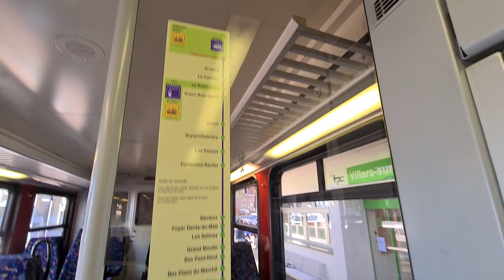visite et portes de la Beh 4/8 93 "Tüttlingen" des TPC (machines circulant sur le BVB)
dans cette vidéo : je filme la visite et les portes de la Beh 4/8 93 des TPC (machines circulant sur la ligne du BVB) en gare de Villars-sur-Ollon.

Les Beh 4/8 91 à 93 des TPC sont des machines construites dans les années 2000 par Stadler Rail. Ces machines circulant sur le BVB (chemin de fer Bex-Villars-Bretaye) sont numérotées de 91 à 93, il existe les mêmes machines qui circulent sur l'ASD (Aigle-Sepey-Daiblerets) et sur l'AOMC (Aigle-Ollon-Monthey-Champéry), elles sont numérotées de 591 à 592, ces machines sont quelques peu différentes des 91 à 93, elles possèdent des marchepieds et un système d'information voyageur contrairement à leur jumelles.

BON VISIONNAGE 🚊
©️ les transports publics suisses : une passion !